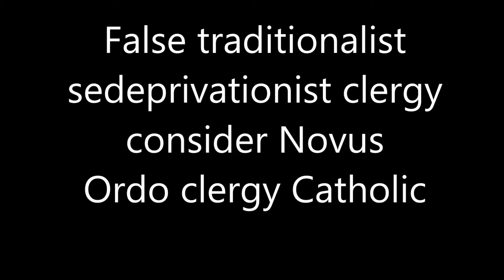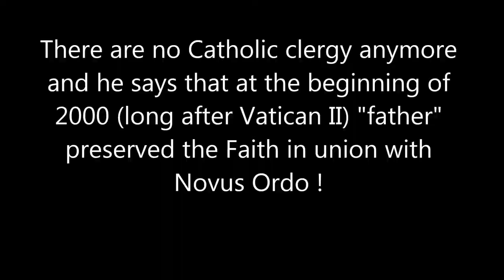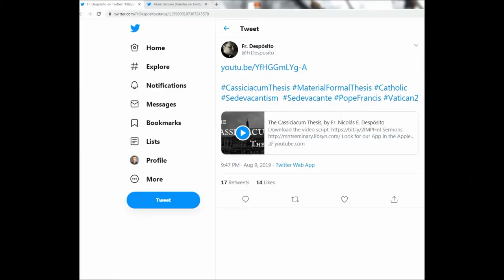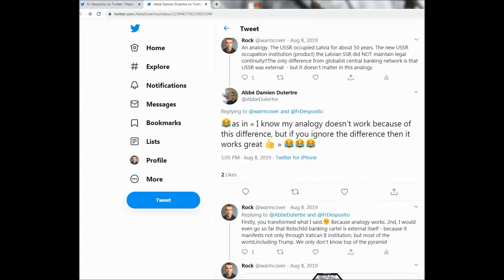Sedeprivationist clergy in theory and practice